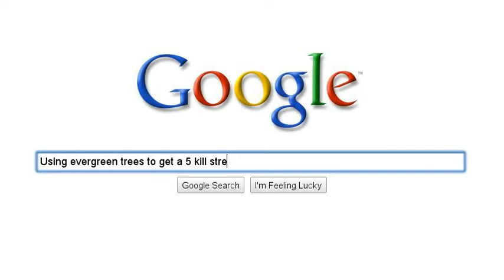How To Catch A Predator Missile?? (Call of Duty Modern Warfare 2 Google Search)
This was a funny video I made using the new youtube search story engine and it shows how you to catch a Predator Missile